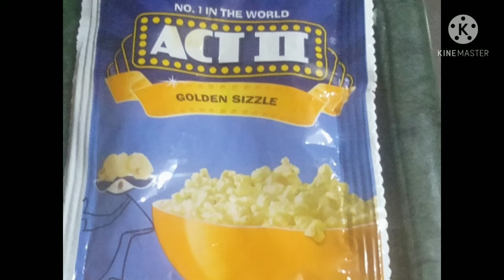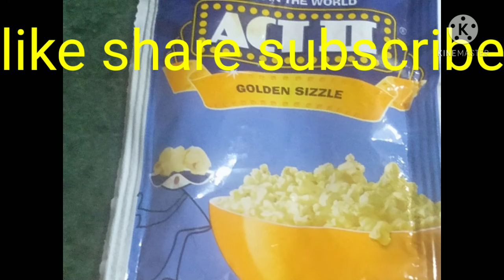अगर यह डालेंगे तो पॉपकॉर्न खाने का टेस्ट भी चेंज हो जाएगा और बहुत स्वादिष्ट लगेंगे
i am akanksha
 आज मैंने आप सब लोगों के साथ पॉपकॉर्न की रेसिपी शेयर किया और आप सबको पसंद आए तो रिप्लाई कीजिएगा अगर आप मेरे चैनल को सब्सक्राइब कीजिए वीडियो को शेयर करना ना भूले